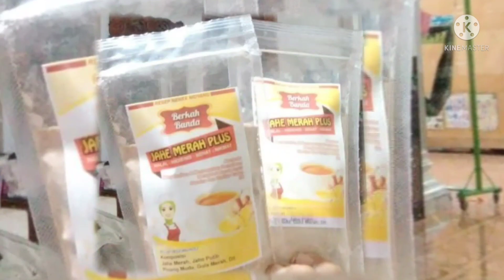PANEN PINANG WANGI BERSAMA TNI AD BABINSA DI KEBUN PINANG WANGI PAK YAMAARO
Hari kamis tanggal 15 Juli 2021, pak yamaaro melakukan panen pinang wangi kembali dikebunnya. Panen pinang wangi dilakukan bersama TNI AD BABINSA di wilayah pak Yamaaro.